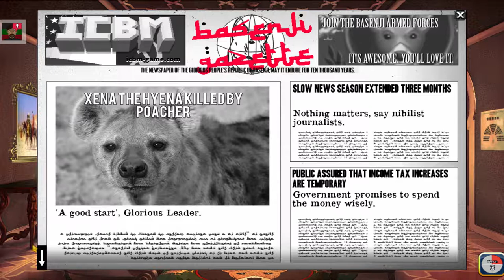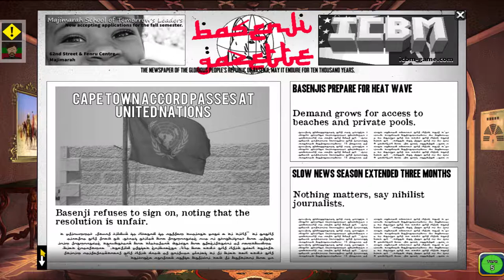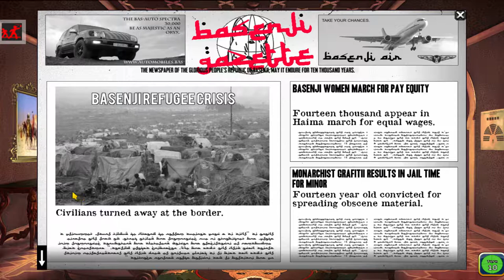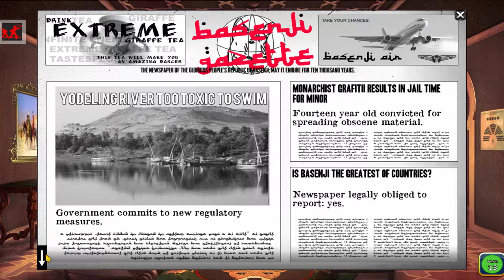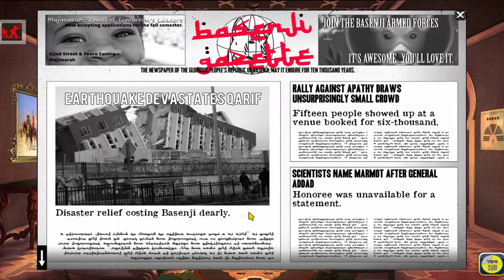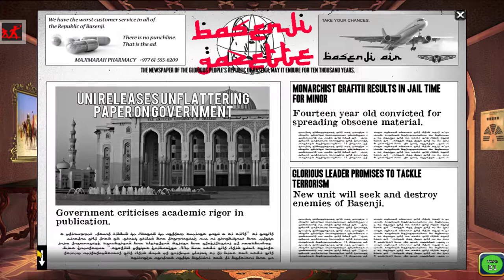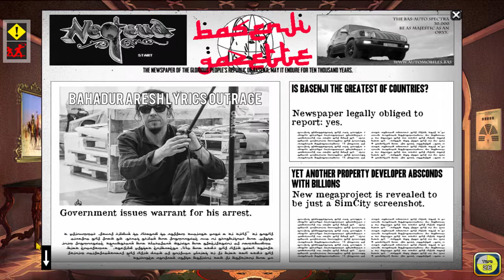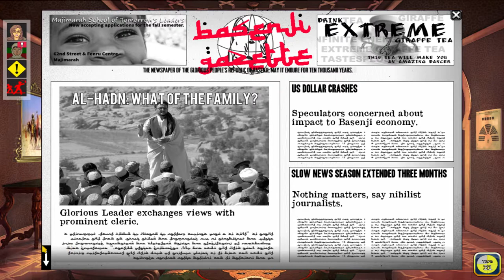Rogue State walkthrough - part 2 - Hydroelectric dam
This Rogue State walkthrough will cover all events from the game between 3 and 33 turns. Can I keep all factions from the People's Republic of Basenji happy? Rogue State is a dictator simulator game. If you like politics then you will like this game.